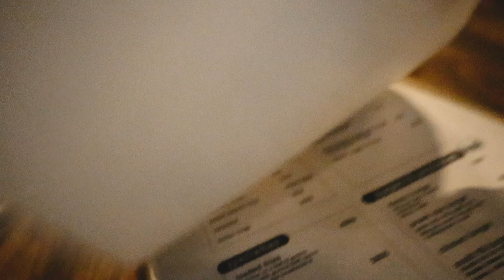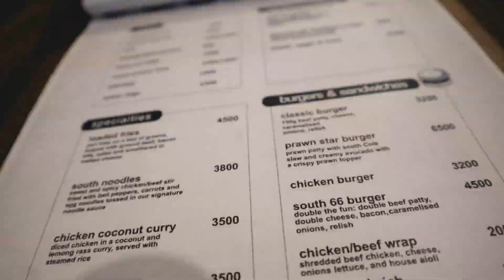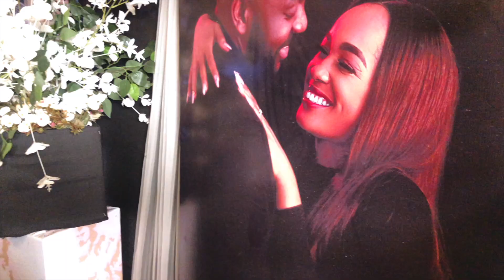MY BESTIES BROTHER GOT MARRIED, SEEING MY GODSON AGAIN + FUN WITH MY GIRLS | Vlog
🤎 FAQ’s
FILMING GEAR.